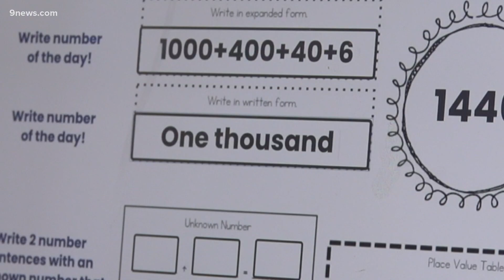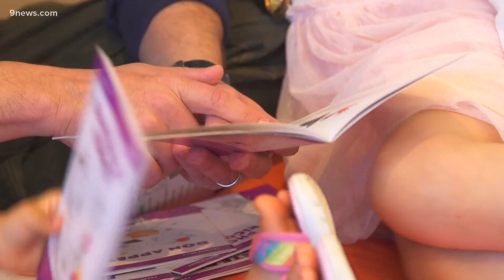Challenges faced by Generation X during the pandemic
Between kids, work and aging parents, it's been a busy pandemic for Gen-Xers.

9NEWS (KUSA) is located in Denver, Colorado.